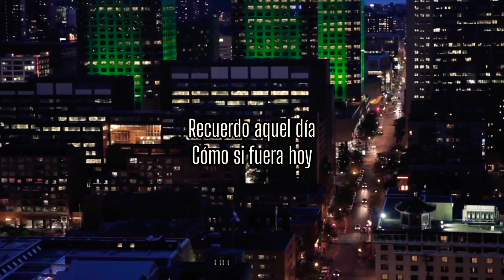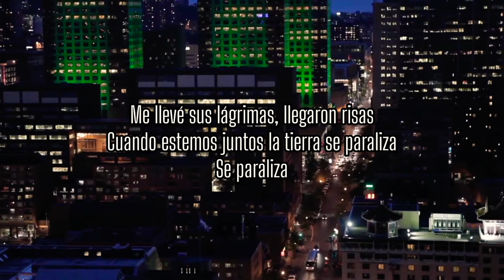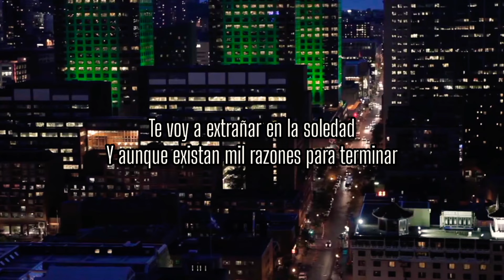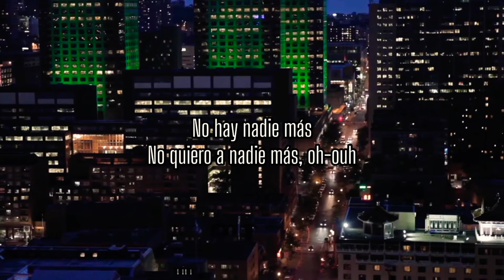Sebastián Yatra//No hay nadie más (letra)